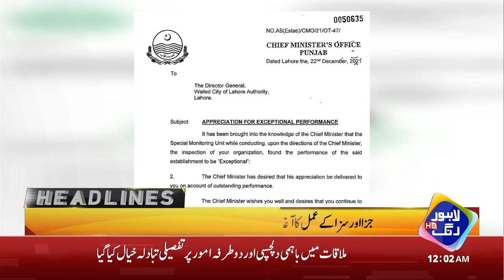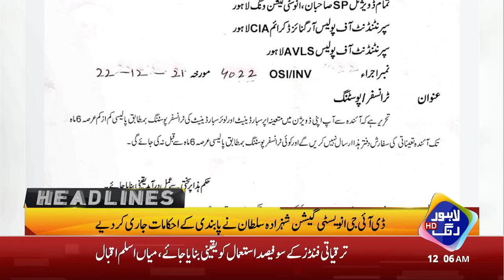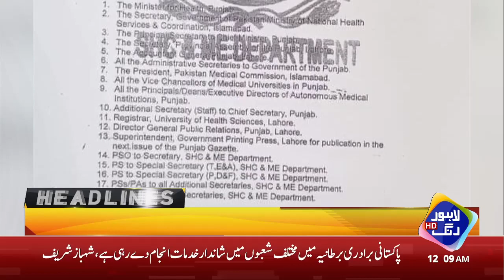Imran Khan Buri Tarah Phans Gaye | Headlines 12 AM | 23 December 2021 | Lahore Rang